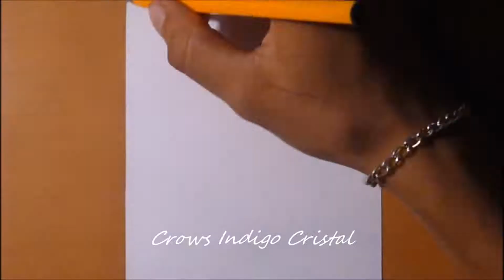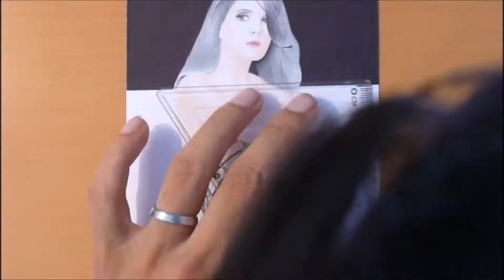Mayrin Villanueva Sexy Retrato Art 3D